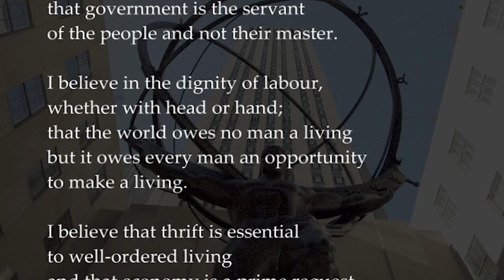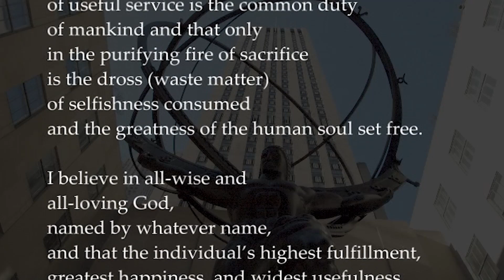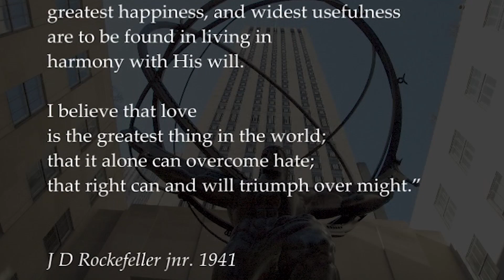J D Rockefeller Jnr. 'I Believe'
On July 8, 1941,  J D Rockefeller Jnr. expressed his philosophy of belief and values for life. He outlined his principles under the title, "I Believe."